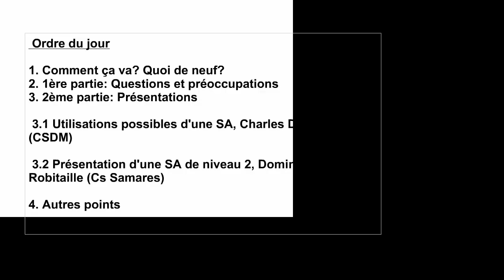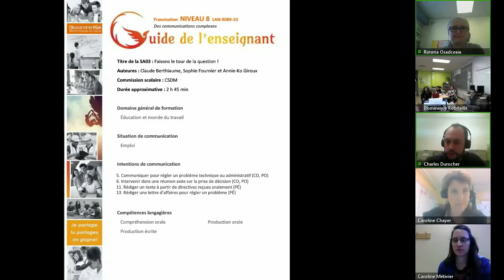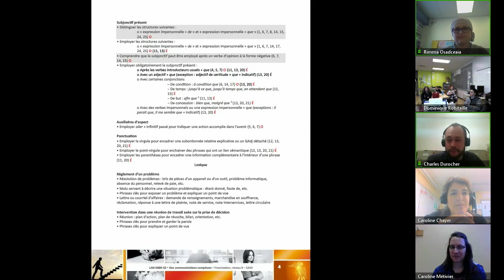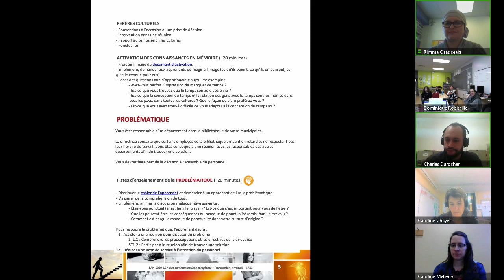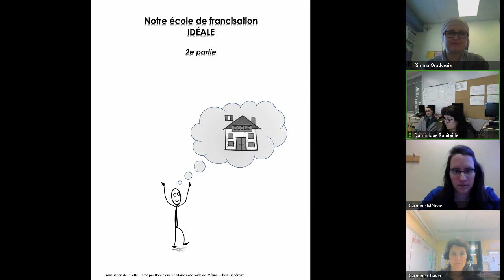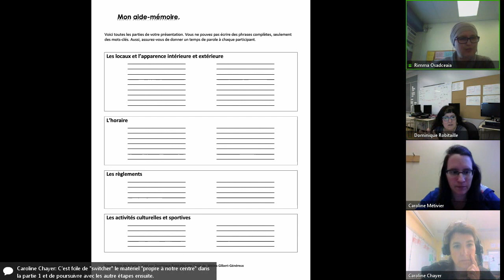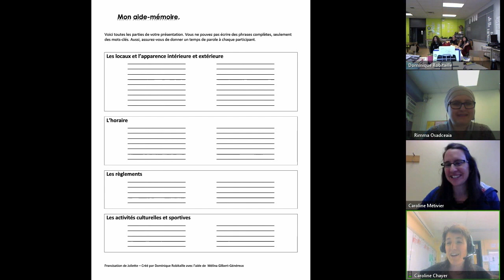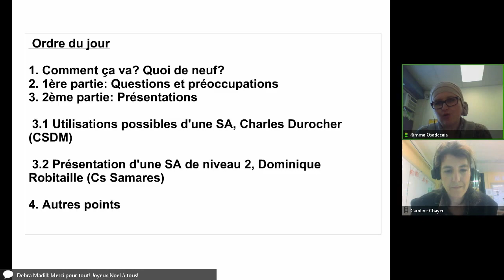Communauté francisation, 12 décembre 2018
Rencontre de la communauté Francisation qui s'est tenue le 12 décembre 2018 dans le cadre des Après-cours FGA. Voir l'article complet sur le blogue